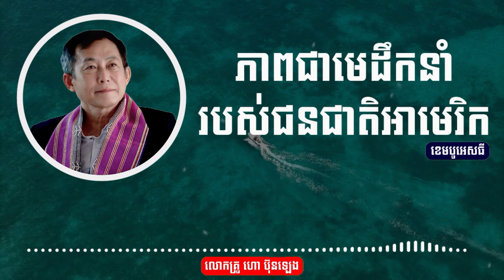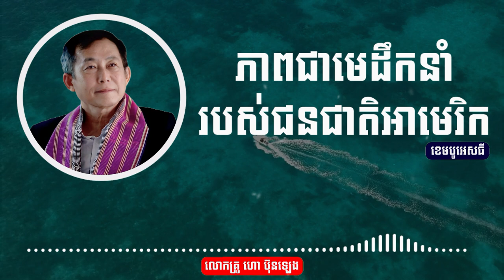ហោ ប៊ុនឡេង - គុណធម៏អ្នកដឹងនាំរបស់មេដឹកនាំអាមេរិច - CAMBO ST